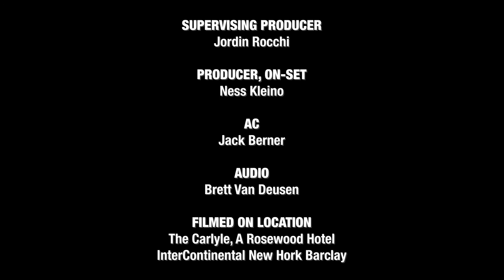Lil Nas X prepara i look per il Met Gala | Vogue Italia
Vogue ha seguito il rapper Lil Nas X mentre si preparava per il Met Gala.

Regia: Scott Perry
DP: Michael Clarke
Editor: Evan Allan
Produttore supervisore: Jordin Rocchi
Produttore, sul set: Ness Kleino
AC: Jack Berner
Audio: Brett Van Deusen
Girato in location: The Caryle, A Rosewood Hotel e InterContinental New York Barclay
Vicepresidente, Programmazione e sviluppo video digitali: Robert Semmer
Direttore dei contenuti: Tara Homeri
Showrunner: Lila Benaissa
Direttore di produzione: Emily Yates
Supervisore post-produzione: Marco Glinbizzi